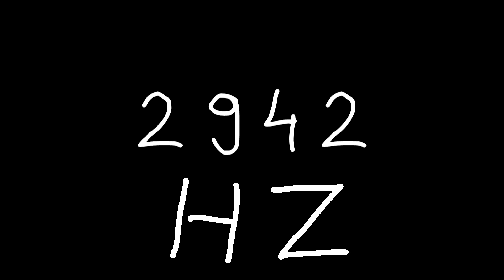2942 hz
Just sound.

chords
sounds
noise
tone
noises
tones
audio
wave
waves
sin
sine
sinus
sinoid
heart
heartbeat
resonancy